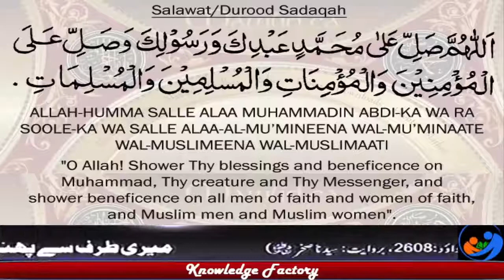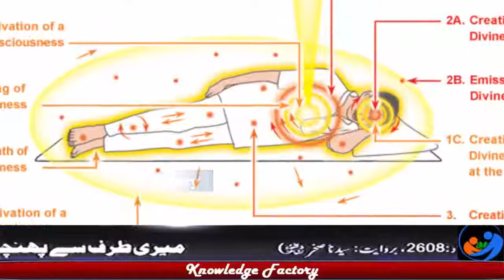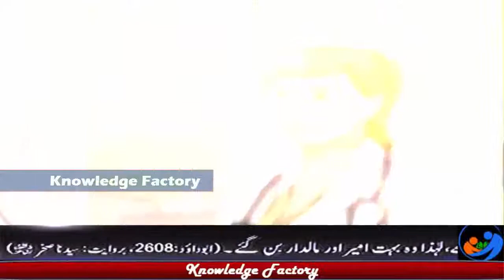According to Hades & Science how to Sleep Better سائنس اور حدیث کے مطابق سونے کے آداب